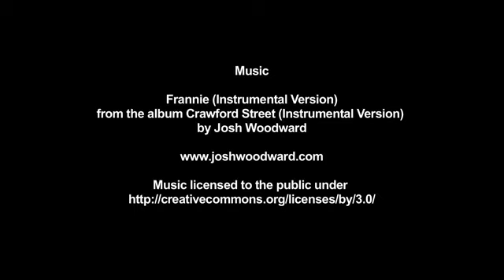Manchester United players visit The Christie - Dec 2014 pt1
Manchester United players visit The Christie